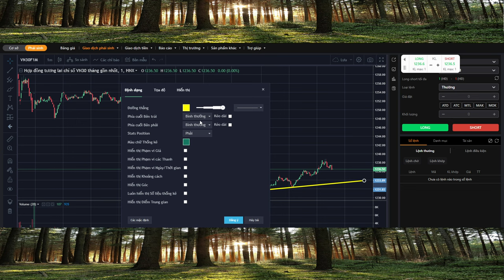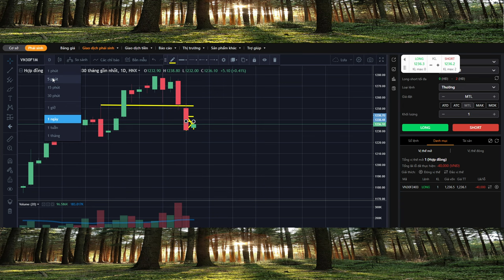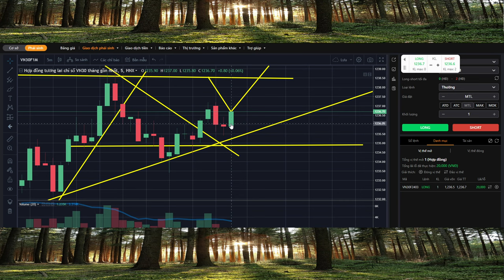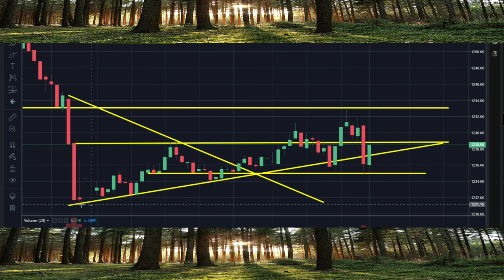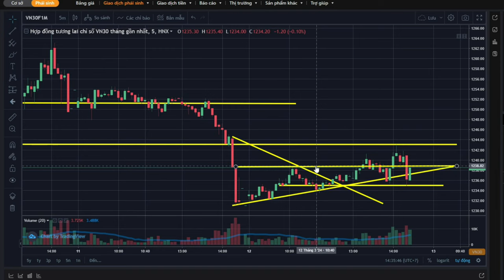Thực chiến phái sinh: Phân tích xu hướng, chọn đúng điểm vào lệnh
📢 LINK ĐĂNG KÝ MUA KHÓA HỌC GIAO DỊCH PHÁI SINH NÂNG CAO
📢 LINK ĐĂNG KÝ KHÓA HỌC ONLINE CƠ BẢN HƯỚNG DẪN PHÂN TÍCH KỸ THUẬT, NHẬN ĐỊNH THỊ TRƯỜNG, VÀ XÂY DỰNG KẾ HOẠCH GIAO DỊCH CHỨNG KHOÁN PHÁI SINH HIỆU QUẢ.
📢 LINK ĐĂNG KÝ MUA EBOOK " NHẬT KÝ GIAO DỊCH" 45 NGÀY ĐẦU TIÊN THUA LỖ 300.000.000 CỦA MÌNH ĐỂ CÁC BẠN CÓ THỂ NHÌN THẤY NHỮNG SAI LẦM ĐÃ KHIẾN MÌNH MẤT RẤT NHIỀU TIỀN VÀ CÁCH MÌNH ĐÃ THAY ĐỔI NHƯ THẾ NÀO.